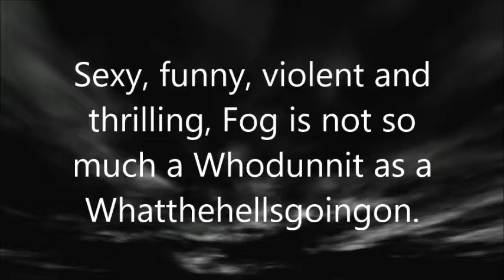Fog by Michael Wombat (book trailer)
You know how it is. We’ve all experienced it while driving. You suddenly realise that you have no idea where you are, or what your destination is. After a few seconds light dawns and you remember where you are going.
But what if light didn’t dawn? What if you continued to know nothing before that moment? You have no idea where you are, who you are, or why a bunch of nutters is trying to kill you. The only thing you know is that you have to run for your life...

Sexy, funny, violent and thrilling, Fog is not so much a Whodunnit as a Whatthehellsgoingon.

“Very clever. Funny and genuinely shocking at times.”
“A joy to read. A rattling good yarn.”
“A pretty damned amazing ride.”